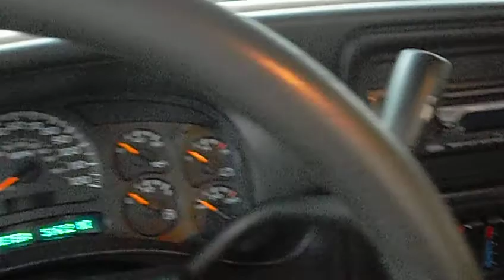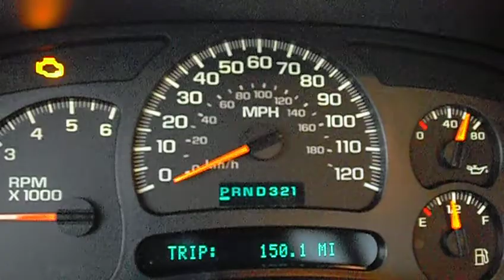Real cold start of 2005 Chevy Silverado.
15 degree cold start of my truck. This is the coldest temperatures that I remember in my near 2 decades of existence.